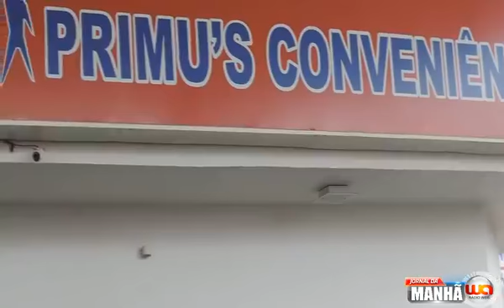Jornal da Manhã 20-02-2018